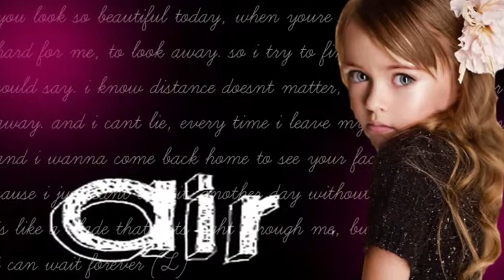Everybody Hurts Intro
Requests open

coming soon